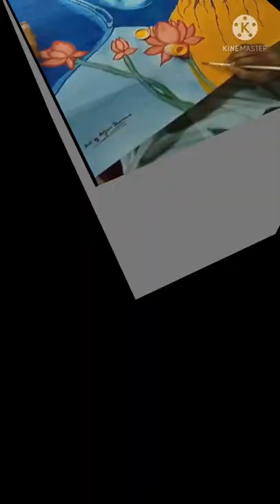Bhagwan Gautam Buddha Painting video#artist rajeev sharma